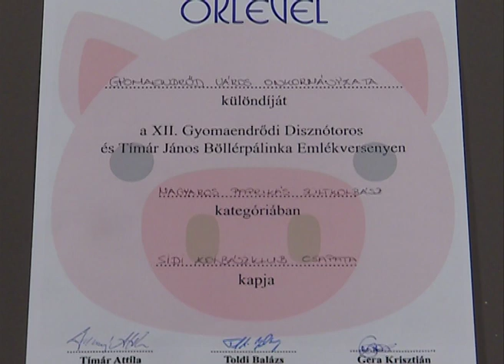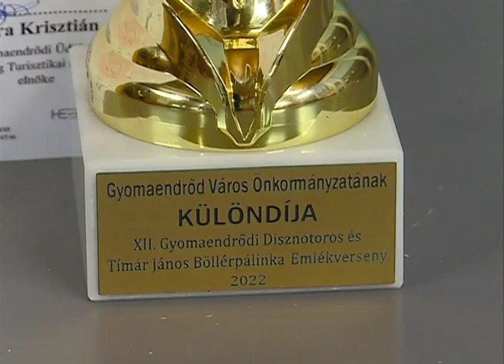25. Sremska svinjokolja i kobasicijada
Udruženje „Sremska svinjokolja i kobasicijada” u Šidu u subotu 12. februara organizuje jubilarnu 25. manifestaciju na kojoj će se takmičiti najbolji proizvođači suve fermentisane Sremske kobasice. Proglašenje pobednika biće na svečanoj večeri u Slovačkom domu, u 19 časova, na kojoj će goste zabavljati tamburaši iz Kuzmina. Poteklog vikenda po jedna ekipa udruženja „Sremska svinjokolja i kobasicijada” predstavljala je naš grad i našu manifestaciju u Belom Blatu i u Đomaedrodu u Mađarskoj odakle su se vratili sa zlatnim peharom.